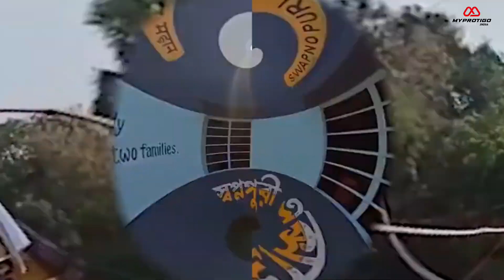देखिए वृद्धाश्रम चलाने वाली constable CHABEELA KHATOON की कहानी ❤️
Inspirational story constable CHABEELA KHATOON

Music from Uppbeat (free for Creators!)